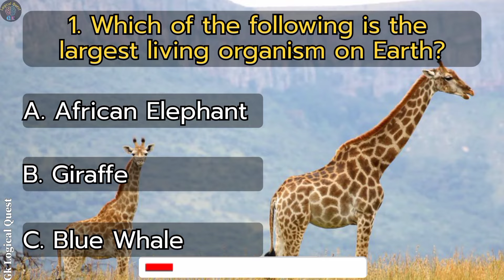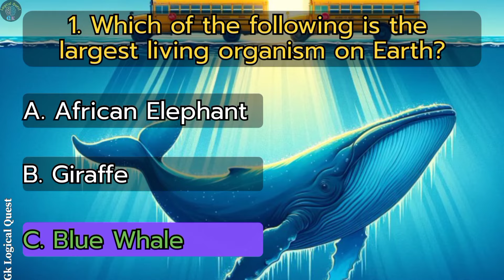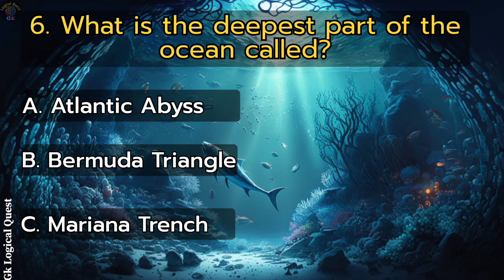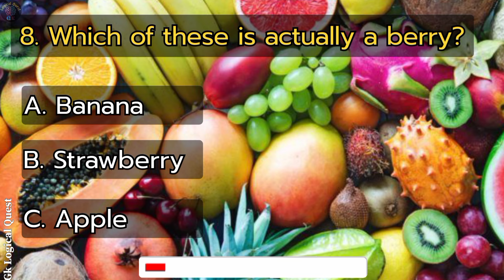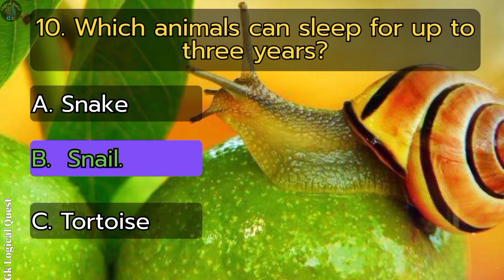Intresting GK question and answers || Only 2% Can score 10/10.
Intresting Gk question and answer
Welcome to Gk Logical Quest .In this video you will learn Intresting gk question, factful Gk questions, English grammar gk, English learning quiz, You may also like to watch factful Gk, Gk Question And Answers, English grammar Gk, learning English gk, Spoken English course, English logical reasoning,English learning quiz, emoji riddles and much much more  with lots of very important general knowledge all in a very interesting quiz style.

If you are also interested in the topics bellow then

We have already made video on,and your quirey
Gk with Facts
Gk for 2024
Gk for 2023
Latest gk
Quiz
Riddles
Riddle quiz
Riddle emoji
Gk Question and answer
Intresting Gk quiz
Word Riddles
Puzzles quiz
Puzzle game
Puzzle resoning
Spoke English course
Learning English
English learning quiz
English learning
English grammar gk quiz
Riddle
Riddles
Riddles for kids
Riddle quiz
Riddle in english
Riddle emoji
Riddle World
Word Riddles
Riddle with answer
Educational riddle
Educational riddle for students
Odd one out
Pick the odd one
Emoji riddle for kids
emoji riddle
Emoji game
spot the difference onefour
English speaking
Spoke English course
Learning English
English learning quiz
English learning
English speaking
English speaking course
emoji quiz
emoji game
 Iq test
   Iq quiz
 Iq challenge
  tricky Gk Question
  Preparing for compitative exams
 Gk for compitative exams
English speaking course
emoji quiz
Emoji riddle
emoji game
 Iq test
 Iq quiz
 Iq challenge
 tricky Gk Question.